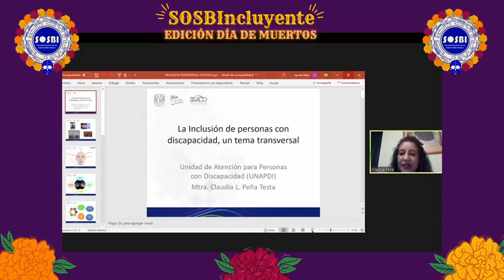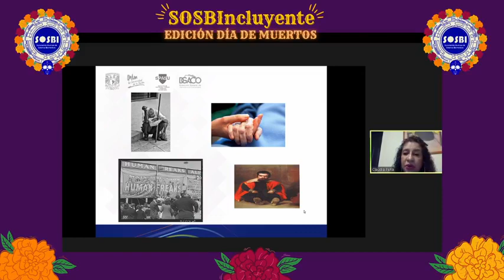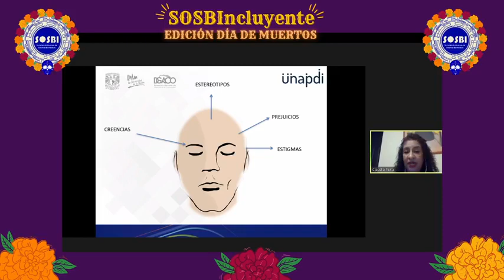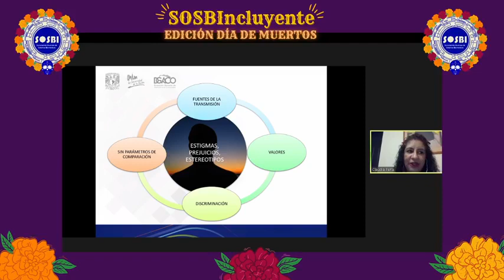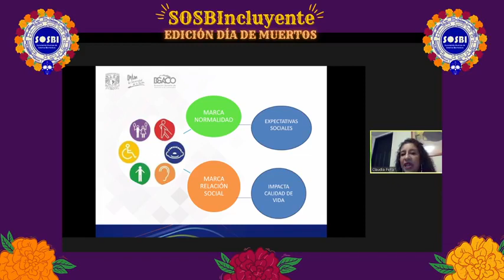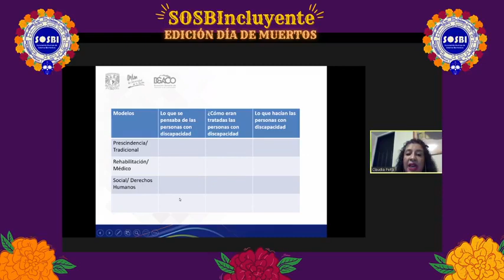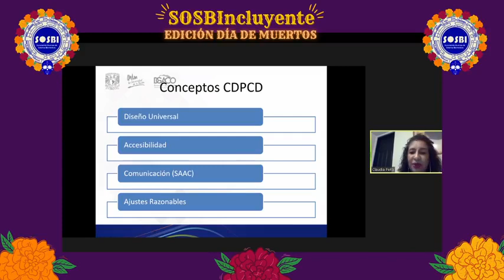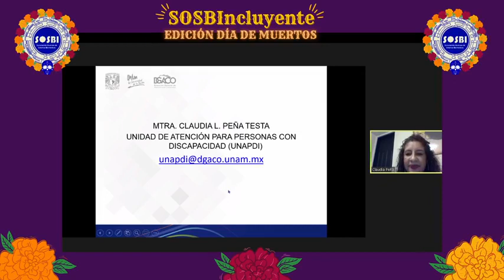SOSBIncluyente: La inclusión de personas con discapacidad, un tema transversal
La Mtra. Claudia L. Peña Testa nos acompaña con esta plática, procedente de la Unidad de Apoyo a Personas con Discapacidad de la UNAM